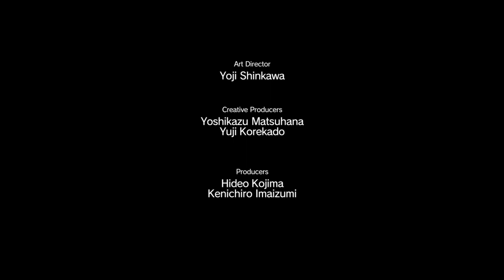METAL GEAR SOLID V: THE PHANTOM PAIN Part 6 C2W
Feel free to donate all donations received will go towards dirt bike gear including a dirt bike DISCLAIMER DONATIONS ARE NOT REFUNDABLE Thank you if you do